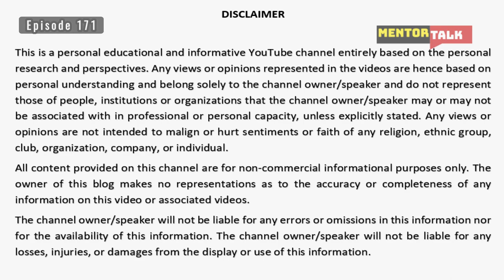Canadian Court Declares US-Canada Bilateral Pact As Invalid - Safe Third Country Agreement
Canadian Court Declares US-Canada Bilateral Pact As Invalid.

As reported in a section of media, more than 50,000 people have illegally crossed the Canada-U.S. border to file refugee claims over the past four years, walking over ditches and on empty roads along the world’s longest undefended border. Canada and the US entered into a bilateral pact known as the Safe Third Country Agreement STCA requiring the asylum seekers trying to enter Canada by using the American border to first seek refuge or asylum in the United States, so that first they could be vetted and dealt with by the strict American immigration laws.
However, that bilateral pact has got into a muddle. Recently, a Canadian court struck down this bilateral pact between the United States of America and Canada by declaring the same as invalid. The Court has ruled that this prerequisite and U.S. immigration detention violates the human rights of the asylum seekers.
The refugees who were pushed back at the Canadian border contested the STCA on the ground that United States does not qualify as a “safe” country under the current establishment. The Federal Court declared that the agreement was in contravention and breach of a provision of Canada’s Charter of Rights which obligates that laws or state actions that interfere with life, liberty and security must correspond to the principles of fundamental justice. However, the Court verdict stands suspended by the Judge for six months to give Parliament an opportunity to respond. The agreement, obviously, shall remain in force during this suspension. The federal court decisions can be appealed to the Federal Court of Appeal and the Supreme Court.